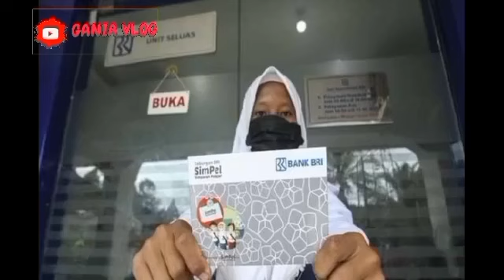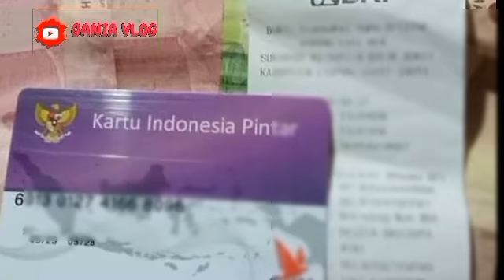INFORMASI GEMBIRA HARI INI KPM PKH BPNT YANG MENUNGGU CAIR ADA TAMBAHAN LAGI KATEGORI INI SIMAK